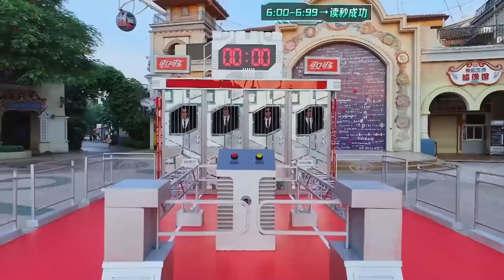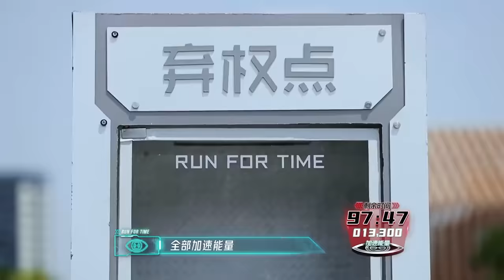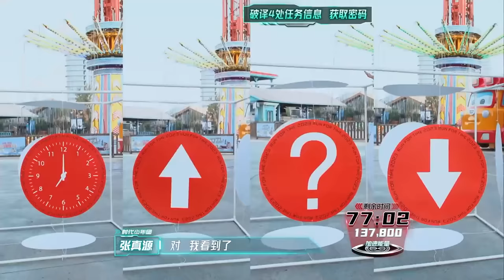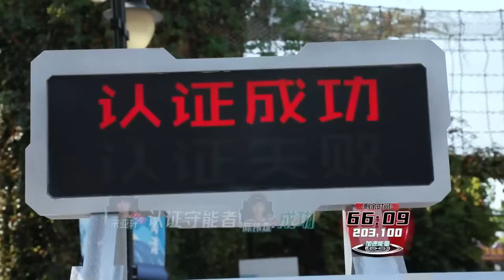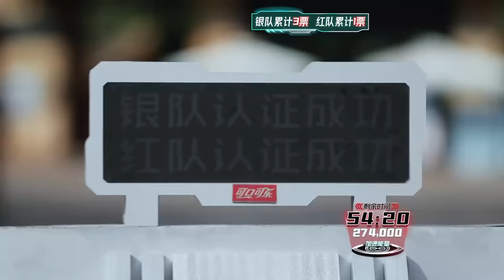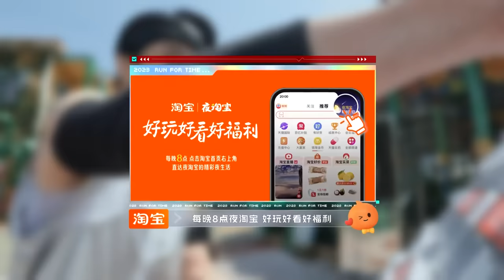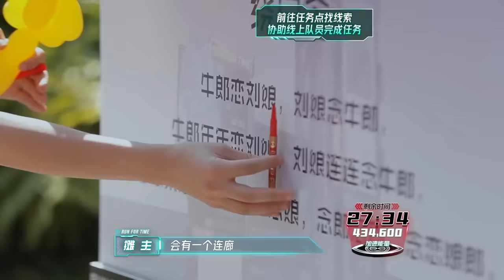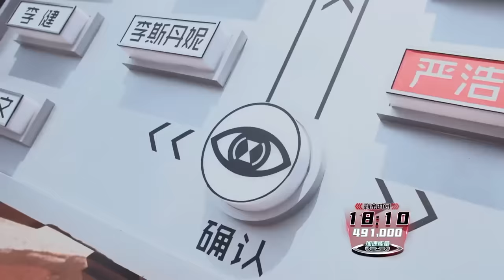【FULL】《全员加速中2023》第11期：守能者之战！时代少年团花式互评笑到捶墙 Run For Time S3 EP11【欢迎订阅咪咕MiGu官方频道】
【剧情简介】
《全员加速中2023》是一档实境剧情生存挑战真人秀。节目以“中国速度”为核心立意，计划去往12个能吸取“中国速度”加速能量的地域，讲述12个有关“中国速度”的故事；加速队员将在现实世界和元宇宙交叠的剧情任务中，接受体力脑力双重考验，完成对抗猎人化解危机的生存挑战。